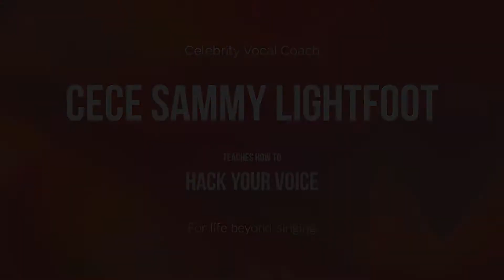Hack Your Voice | Lesson 1 - Vocal Athletes | CeCe Sammy-Lightfoot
Lesson One - Vocal Athletes

Your voice is one of the most important tools you have for communication, yet many of us never think to train it or understand how we can use it more effectively. I wanted to create “Hack Your Voice” to share a few of the key lessons I have learned in years as a vocal and performance coach.